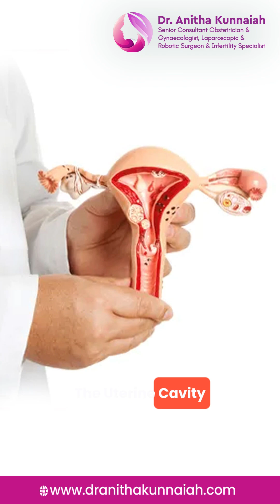Scar Endometriosis After C-Section | Causes, Symptoms & Treatment Explained by Dr. Anitha Kunnaiah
Scar endometriosis, often seen after C-sections, causes painful swellings near surgical scars that worsen during periods. Medicines rarely help — surgical removal is the only effective treatment. Don’t ignore the signs, seek timely care.